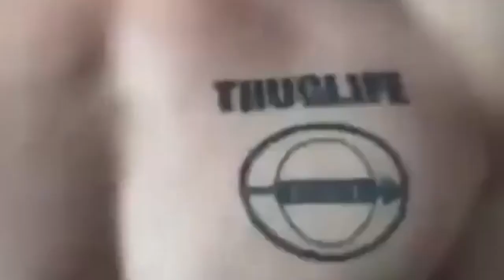Best Muscle Massager in 2021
Wow! You can enjoy the deep tissue massage and relax at home!